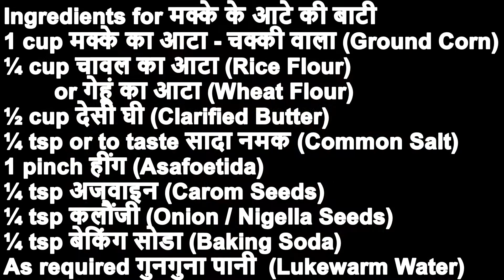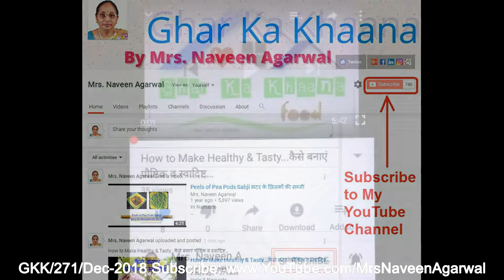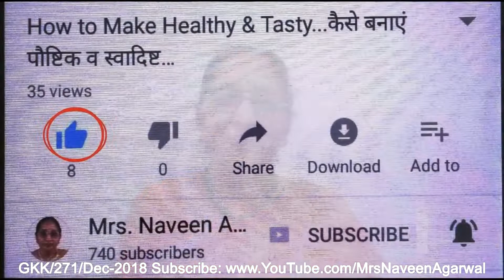मक्के के आटे से बनायें स्पेशल नाश्ता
Hello & Namaste

I feel great and humble to share my videos with you. I thank all of you, who spare their precious time watching my videos :)

Today, I'm presenting you Episode No: 0271 "मक्के के आटे से बनायें स्पेशल नाश्ता"

Ingredients for मक्के के आटे की बाटी
1 cup मक्के का आटा - चक्की वाला (Ground Corn)
¼ cup चावल का आटा (Rice Flour) or गेहूं का आटा (Wheat Flour)
½ cup देसी घी (Clarified Butter)
¼ tsp or to taste सादा नमक (Common Salt)
1 pinch हींग (Asafoetida)
¼ tsp अजवाइन (Carom Seeds)
¼ tsp कलौंजी (Onion / Nigella Seeds)
¼ tsp बेकिंग सोडा (Baking Soda)
As required गुनगुना पानी  (Lukewarm Water)

Till Next Videos, Namaste!